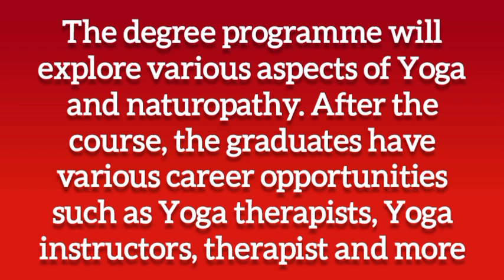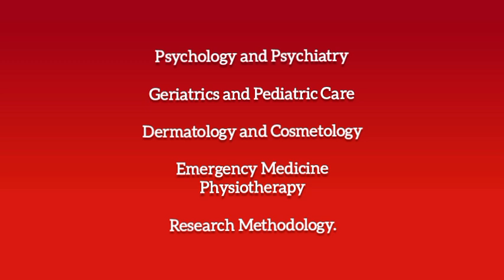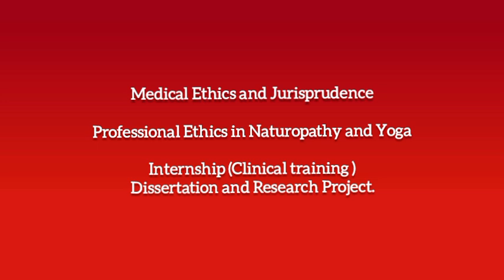BNYS Course details in Malayalam admission without NEET kerala 2024|without NEET a doctor|process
admission guidance

bscNursingkerala colleges
bscnursingcourse details
bscNursingBest colleges
bscNursingkerala colleges
bscnursingcourse details
bscNursingBest colleges
bscNursingkerala colleges
bscnursingcourse details
bscNursingBest colleges
bscNursingkerala colleges
bscnursingcourse details
bscNursingBest colleges